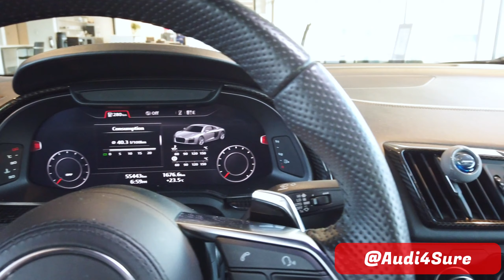Experience the Audi R8 5.2 V10 PLUS: Unleashing the Beast Within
2018 Audi R8 5.2 V10 Plus

In this video, we take an in-depth look at the Audi R8 5.2 V10 PLUS with LeMans Package V10.
We get to hear the engine in action, as well as experience the exhaust sound in person!

If you're interested in the latest Audi models, then this is the video for you.
We'll walk you through the features of the Audi R8 5.2 V10 PLUS, as well as give you a sound preview of the engine's performance.
This is a great in-depth look at the newest Audi model, and we hope you enjoy it!

Overview
Engine Type Gas
Transmission 7-speed automated manual
Drive Type All wheel drive
Cylinders V10
Total Seating 2
Basic Warranty 4 yr./ 50,000 mi.

Engine
Base engine size 5.2 L
Cylinders V10
Valves 40
Direct injection Standard
Cylinder deactivation Standard

Fuel & MPG
Premium unleaded (required)

Albert  @audi4sure   @AudiNiagara ​